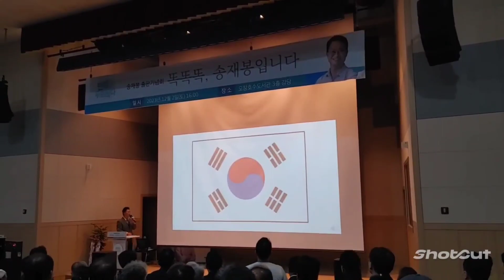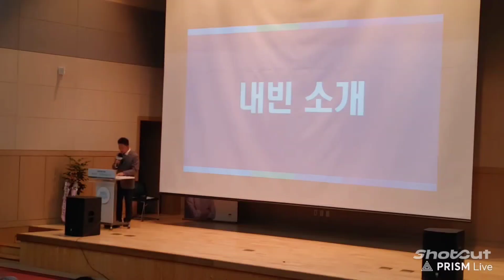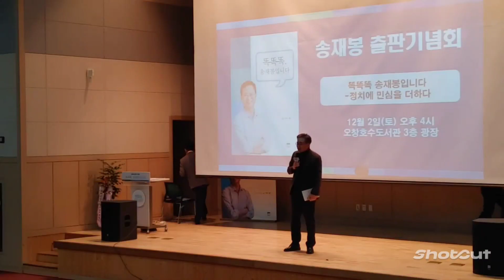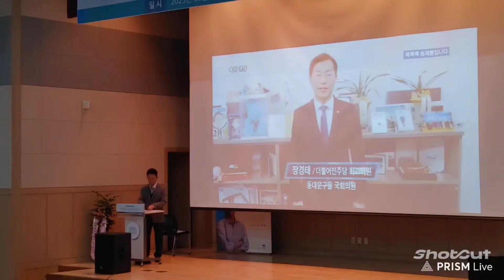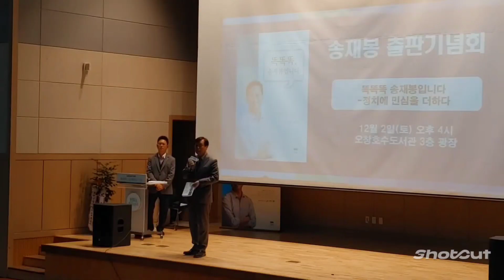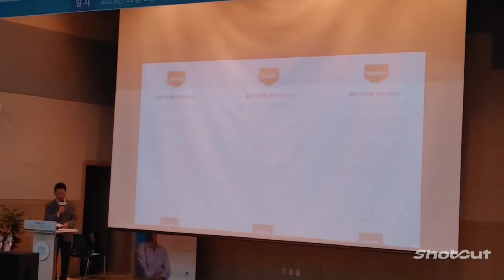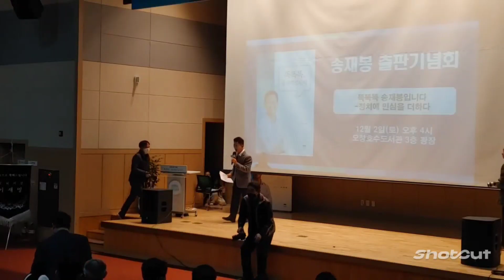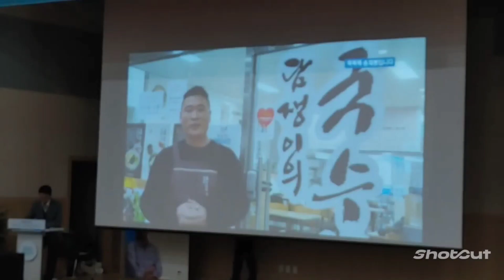청원구 국회의원 예비후보(경선확정)전 청와대행정관 송재봉(전 청주시장 후보)출판기념회(오창호수도서관)축사모음(영상 + 현장) - 이재명대표님 추천도서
전체영상

전 청와대 행정관, 청주시장후보 송재봉 출판기념회

전 청와대행정관 송재봉(전 청주시장 후보)출판기념회(오창호수도서관) - 이재명대표님 추천도서

똑똑똑 송재봉입니다.
출판기념회에 초대합니다.
지난 1년 간 각계각층 47명의 사람들을 만났습니다. 그리고 47명의 이야기를 책으로 담았습니다. 현장중심 민생정치를 지향하는 '똑똑똑 송재봉입니다' 를 시민들께 처음으로 선보이는 자리에 참석해주시고 응원의 목소리를 더해주시면 감사하겠습니다.

정치혁신 민생정치의 길을 가겠습니다.

○ 장소: 오창호수도서관(청원구 오창읍 오창공원로 102)

* 주차는 오창호수도서관 및 호수공원 일대를 이용해주세요

안진걸
박진희 박한상  도종환  송재봉  반길훈  용혜인  이재명  박홍근  신승주 전원표  이강일  이현웅  이현웅  김형근